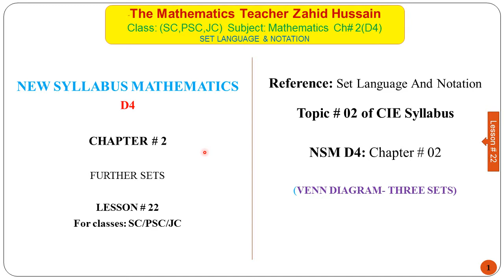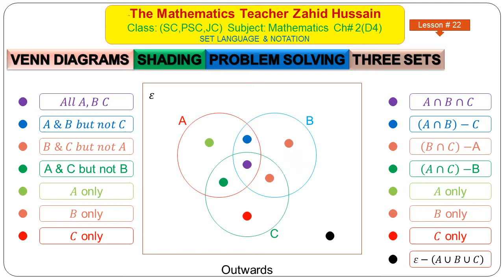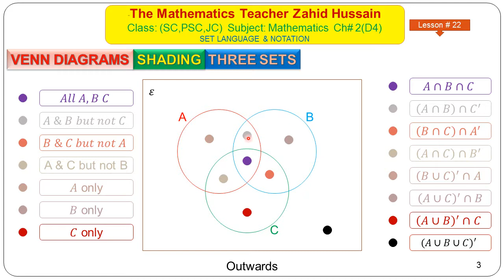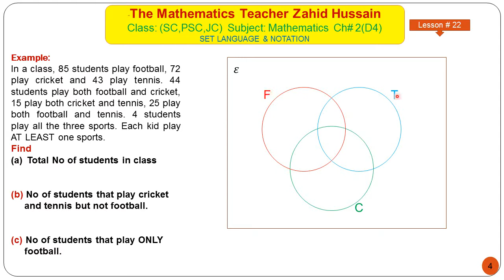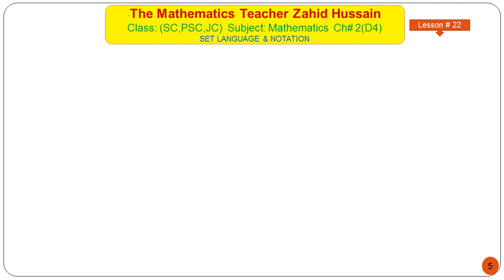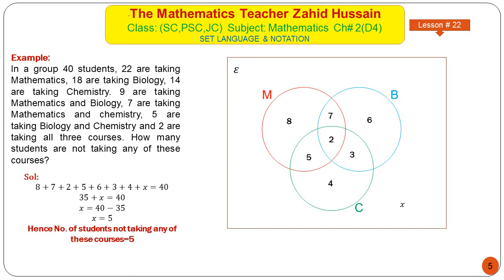Lesson # 22SC Mathematics D2 and D4 SC,PSC,JC Set language and notation, by Zahid Hussain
Venn Diagram-Three sets